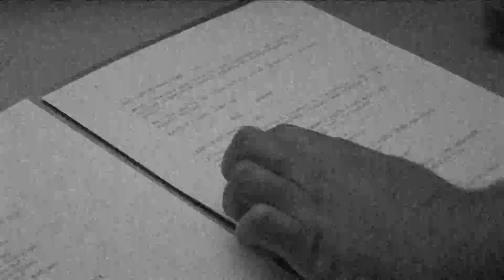BFI KickStarter Promo Film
Help a group of BFI Film Academy Alumni create their first independent short film!

They have created a Kickstarter campaign to help raise funds for their short film 'The Spy Thing'.